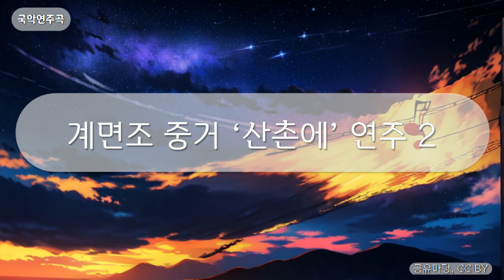국악연주곡 - 계면조 중거 ‘산촌에’ 연주 2